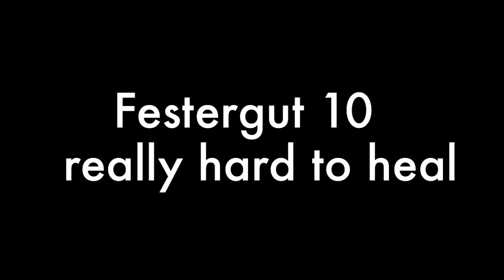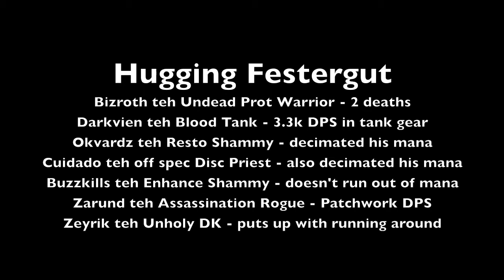For Instance: Velen - Festergut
One of the hardest fights I've ever healed; this nasty behemoth hits SO HARD! Patchwork on crack imho.

If you dislike the music, there used to be something even harder in it's place, and it had lyrics too. :) So, you're lucky.